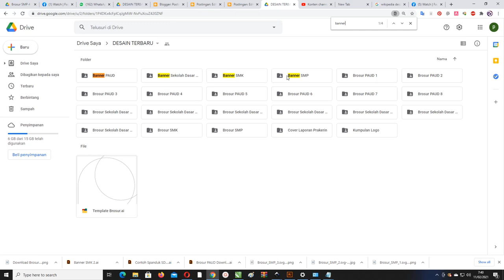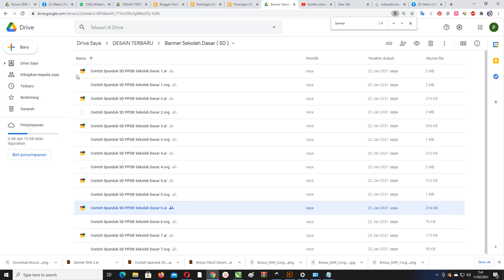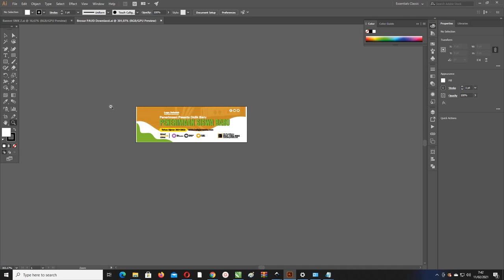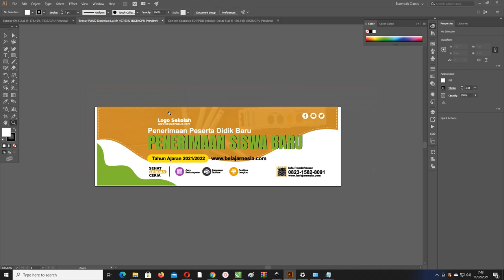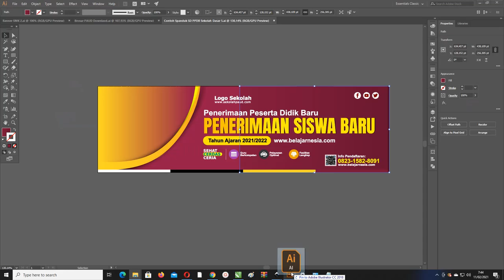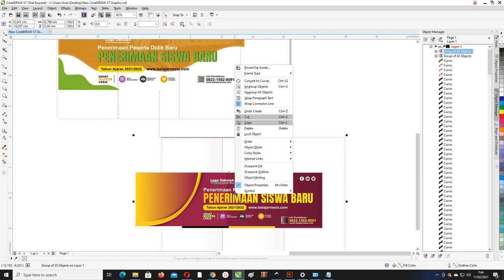Free File : Bagi-Bagi Banner Sekolah SD, TK, SMP Dan SMK Coreldraw Dan AI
Halo untuk warga google kembali lagi di website template.com kali ini kita akan membahas tentang contoh Free File : Bagi-Bagi Banner Sekolah SD, TK, SMP Dan SMK Coreldraw Dan AI
Dapatkan link berikut :

Kumpulan Banner smp /mts dalam proses

Dapatkan Juga Lebih banyak :
Free File : Download Contoh Brosur PPDB Sekolah Dasar Comp CorelDraw Dan Illustrator
Informasi Yang Dibutuhkan Contoh spanduk spanduk smk
Untuk teman-teman bisa perhatikan dibawah ini beberapa data yang perlu diisi sebelum download dan edit kembali yang nanti akan dipublish oleh kalian diantaranya :
Identitas Sekolah
Waktu atau gelombang Pendaftaran ( Optional )
Icon siswa sekolah/mahasiswa
No Kontak dan biaya daftar
Logo sekolah
Jika sudah di download kalian harus melakukan hal berikut ini yaitu:
File .Ai untuk CorelDraw Versi X7
File Jadi
Data Dummy atau data Contoh Saja
Format File Vektor kostumisasi
Gratis tidak diperjual belikan
Mede Warna CMYK
Spesfikasi spanduk Contoh SMK
Pada bagian ini merupakan sebuah penjelasan dari beberapa file yang admin berikan dan perlu kalian perhatikan sebelum file spanduk ini didownload dan di bagikan oleh kalian diantaranya :
1. Format File Versi Ai
Untuk teman-teman yang menggunakan format file .Ai sudah dipastikan penulis tersebut menggunakan aplikasi Adobe illustrator untuk membuka file ini, bukan hanya itu kalian bisa buka filenya menggunakan corel

Dalam proses membuka file dengan menggunakan corel dan berhasil untuk mengimportnya, admin belum mencoba untuk membuka file ini dengan versi lain selain versi coreldraw X7

Dalam format file yang digunakan admin tekankan pada format file .ai karena mempunyai daya kerja yang lebih efekti terutama pada opacity, gradasi dan blend mode

Jika kalian ingin import file menggunakan format .Ai Admin saran untuk memakai format itu dan kalian perhatikan kembali untuk pengaturannya opacity, gradasi dan blend mode
2. Ukuran Spanduk Dimensi 1:3
Untuk teman-teman dalam bagian ukuran spanduk kalian perlu menggunakan bahan kertas 1:3 karena itu merupakan ukuran standar spanduk dan wajib menggunakan ukuran tersebut dan dicetak dengan printer khusu
3. Final File
Jika sudah didownload filenya untuk teman-teman bisa ganti list data dibawah ini, diantaranya :
Nama Sekolah
Logo Sekolah
Program Sekolah
Kontak Sekolah
Foto model anak dan bangunan sekolah
Untuk data diatas bisa disesuaikan saja dengan kebutuhan dan data diatas merupakan data dummy yang sengaja dibuat untuk teman-teman.
4. Format File Vektor
Dengan menggunakan format .ai kalian bisa atur kembali baik warna atau bentuk dan silahkan untuk diatur menjadi file vektor.

Selain itu, jika kalian menggunakan vektor pada saat diperbesar gambar itu tidak akan pecah, dan juga untuk settingan bittmap admin sudah sesuaikan denga kompatibel yang ada di aplikasi dengan file
Note : Silahkan Gunakan Desain Gratis Ini Untul Peesonal Use Tidak diperkenankan Dijual / Repost
Banner penerimaan siswa baru smp,
Banner penerimaan siswa baru SD,
Banner penerimaan siswa baru SMK,
Download Banner smp penerimaan siswa baru,
Download Banner SMK penerimaan siswa baru,
Download Banner Sekolah Dasar penerimaan siswa baru,
desain Banner sekolah penerimaan siswa baru,
cara membuat Banner smp sekolah,
desain Banner smp,Banner sekolah smp,
Banner smp,
cara membuat Banner penerimaan siswa baru dengan coreldraw,
Banner ppdb cdr,
desain Banner ppdb SMP cdr,
desain Banner ppdb SMK cdr gratis,
download Banner ppdb SD cdr,
template Banner ppdb Sekolah Dasar cdr,
sekolah menengah pertama,Banner mts,